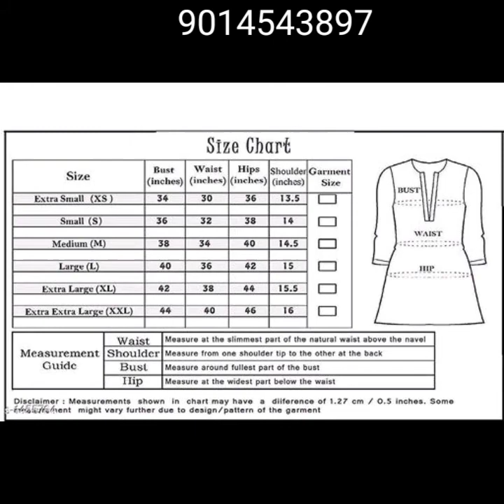upcoming models free shipping New, stylish trendy for 2021 dress